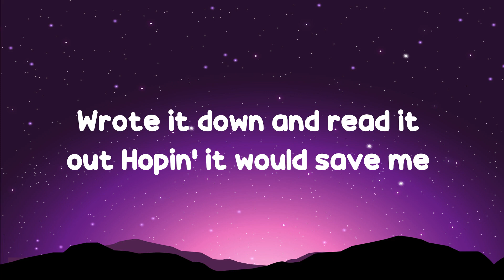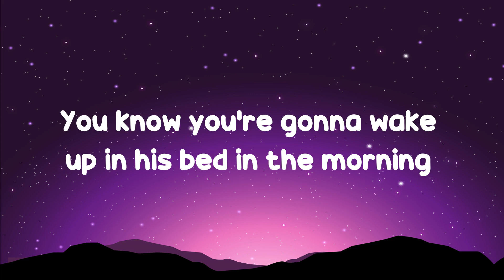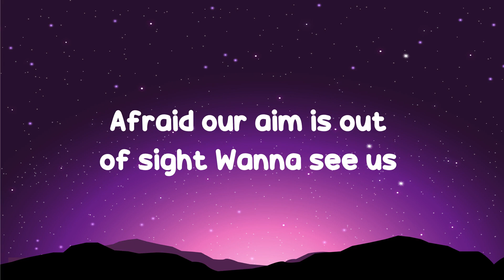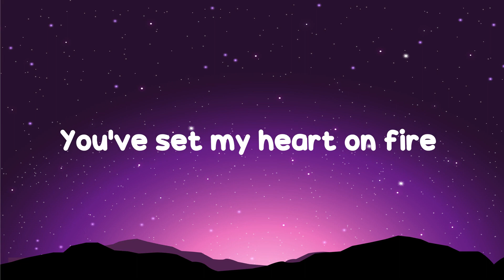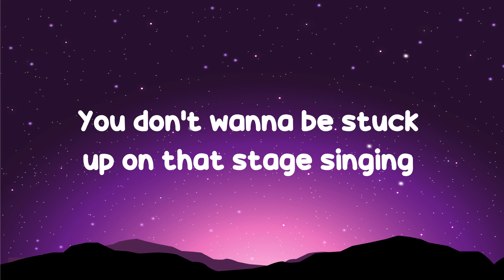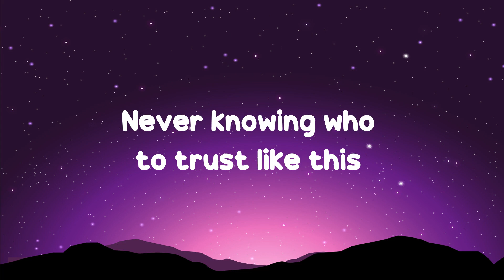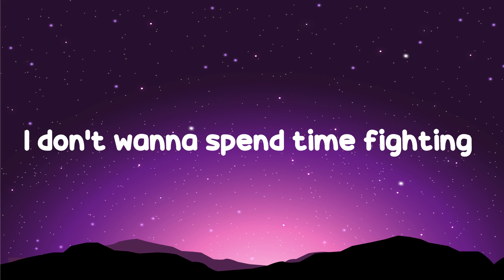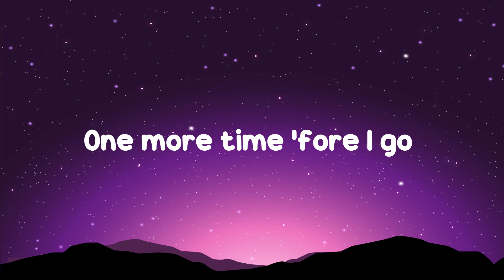New Rules(Lyrics) - Dua Lipa ( MIX LYRICS )